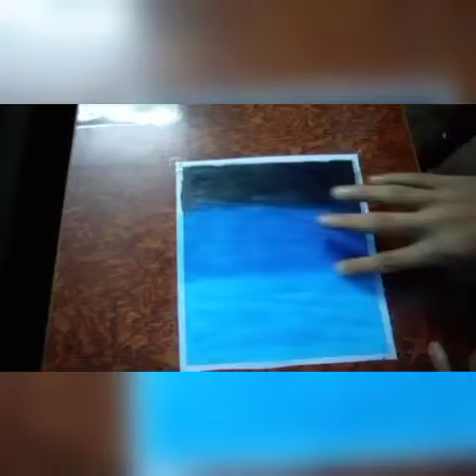Night scenery of a street | Easy drawing | For beginners